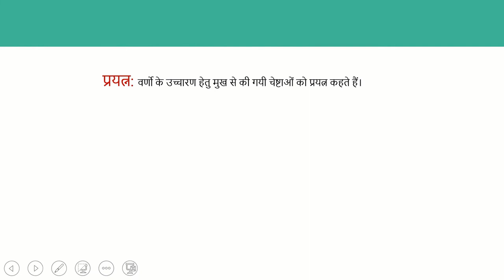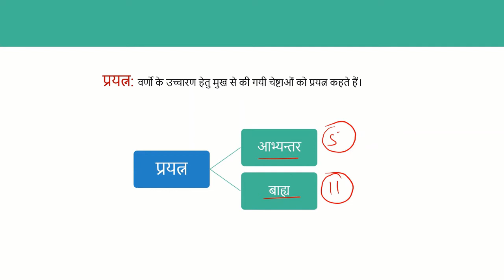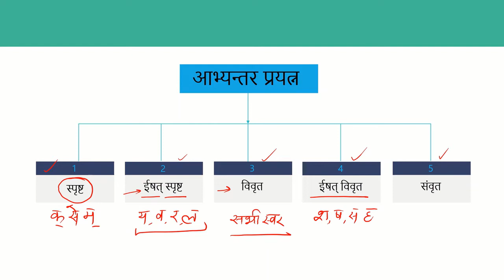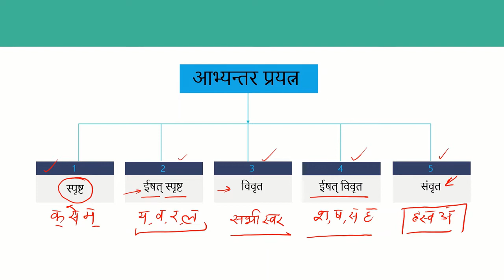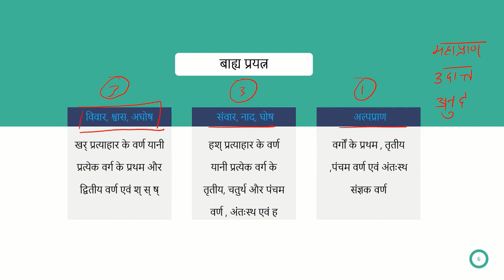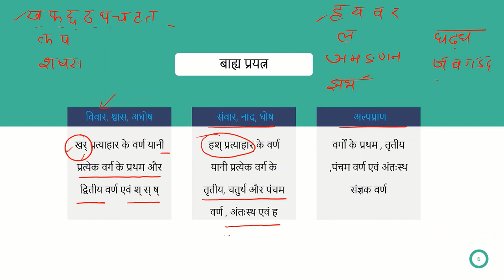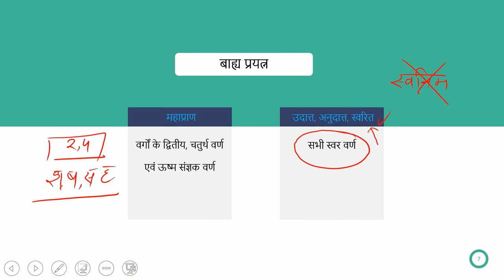संस्कृत व्याकरण अध्याय 4 ( प्रयत्न ) | घोष ,अघोष, संवार, विवार, संवृत, विवृत, अल्पप्राण, महाप्राण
नमस्कार प्रतिभागियों
सिद्धांत IAS अकादमी कानपुर का यह यूट्यूब चैनल उन सभी प्रतिभागियों को ध्यान में रख कर बनाया गया है जो वास्तव में मेहनत पर यक़ीन करते हैं।  अब तक हमारा यह संस्थान  विभिन्न प्रतियोगिताओं जैसे UPSC , UPPSC , अन्य राज्य स्तरीय सेवा आयोग की परीक्षाओं , शिक्षक भर्ती परीक्षाओं (CTET, UPTET , SUPER-TET, KVS, DSSSB ), SSC आदि परीक्षाओं की ऑफलाइन तैयारी करवाता आया है आप सभी के अनुरोध पर हम इस चैनल का निर्माण कर रहे हैं।  आज की क्लास में हम प्रयत्नों के बारे में जानेंगे।  दोस्तों आप सभी को  घोष ,अघोष, संवार, विवार, संवृत, विवृत, अल्पप्राण, महाप्राण वर्णो को याद करने में जो कठिनाई आती रही है आशा करता हूँ इस क्लास को पढ़ने के बाद बहुत आसान  लगने लगेगा।  आपकी प्रोत्साहना  हमारा पुरस्कार है।